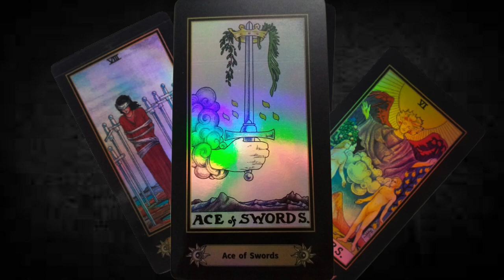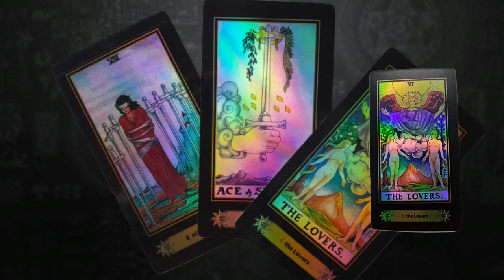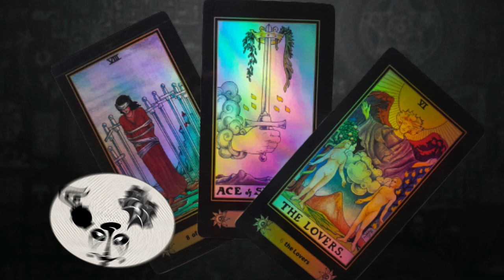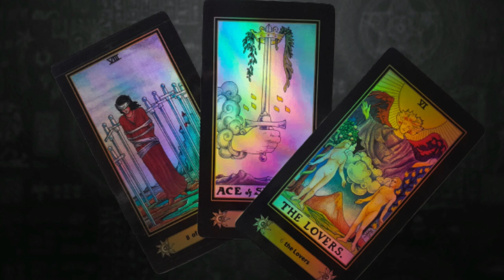TRIADA última semana ABRIL